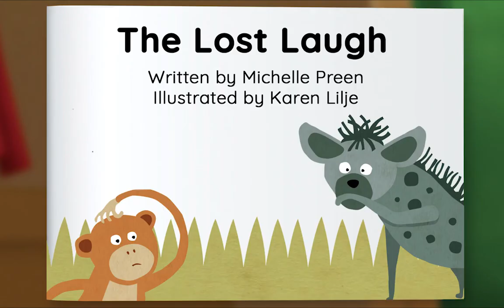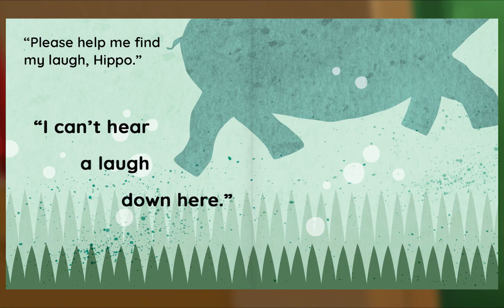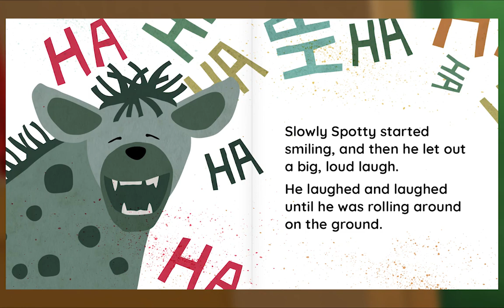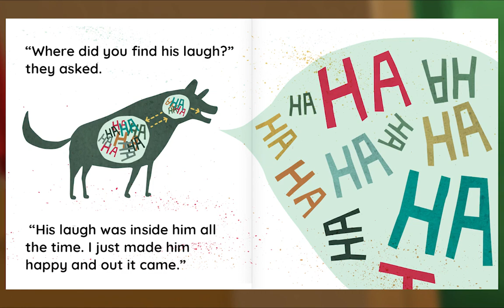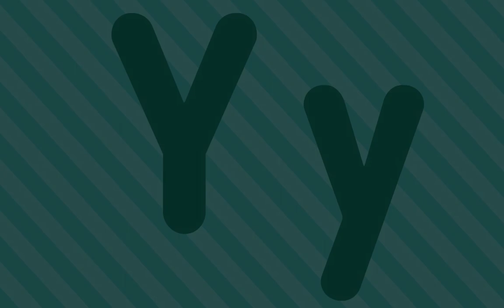Preschool Video Animal Island Learning Adventure (AILA) | Letters, Songs, Story Books